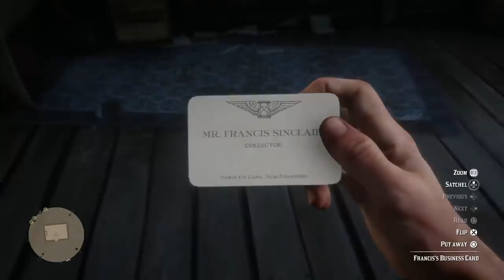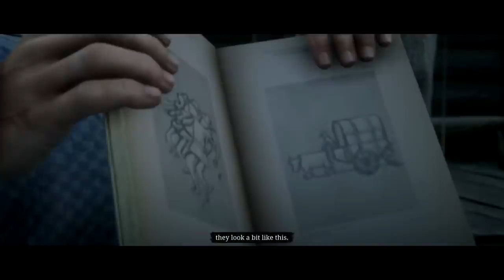ريد ديد 2 | تم حل أصعب لغز في تاريخ الألعاب ! | التنقل عبر الأزمنة .